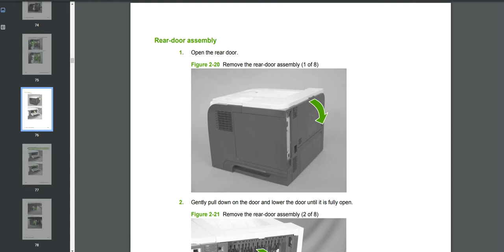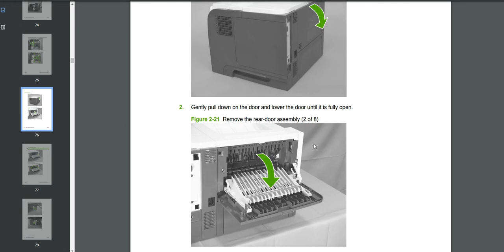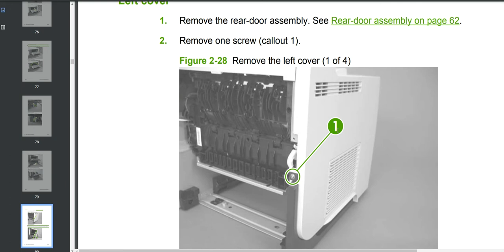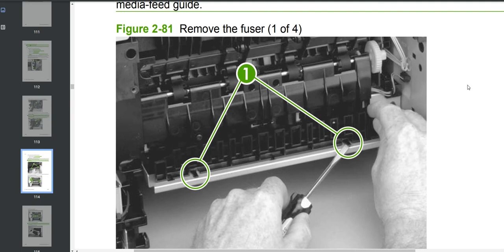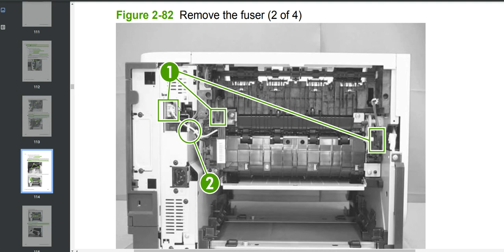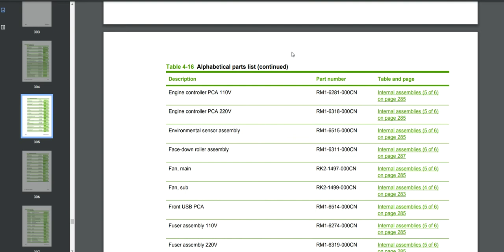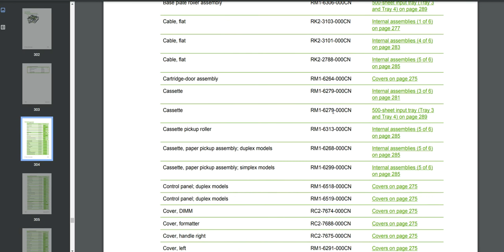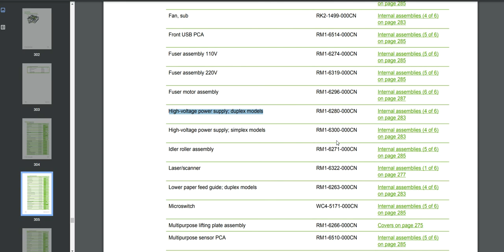how to fix HP printer (HP P series)P3015-維修HP 印表機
如何修復打印機
如何修复打印机
how to fix printer
Yazıcı Nasıl Düzeltilir
Sådan repareres printeren
Inprimagailua nola konpondu
プリンタの修正方法
Me pehea te whakatika i te taarua
Cara Ndandani Printer
Como corrixir a impresora
Com corregir la impressora
ಮುದ್ರಕವನ್ನು ಸರಿಪಡಿಸಲು ಹೇಗೆ
प्रिन्टर कसरी ठीक गर्ने
Hoe om drukker op te los
Як выправіць прынтэр
Kaip išspręsti spausdintuvą
Etu esi edozi nbipute
Hvernig á að laga prentara
A nyomtató rögzítése
Cara Memperbaiki Printer
kumaha ngalereskeun printer
प्रिंटर कैसे ठीक करें
પ્રિન્ટર કેવી રીતે ફિક્સ કરવું
Cómo corregir la impresora
Kako popraviti pisač
כיצד לתקן מדפסת - -
Πώς να διορθώσετε τον εκτυπωτή
Ինչպես շտկել տպիչը
Yazıçı necə düzəltmək olar
Momwe mungapangire chosindikizira
প্রিন্টার ঠিক কিভাবে
Quam figere printer
Kā noteikt printeri
Comment réparer une imprimante
Kako popraviti štampač
نحوه تعمیر چاپگر
Jak naprawić drukarkę
Miten korjata tulostin
كيفية إصلاح الطابعة
Si të rregulloni printerin
Как исправить принтер
Как да фиксирате принтера
Ungayilungisa kanjani iphrinta
Принтерді қалай түзетуге болады
Sut i drwsio argraffydd
Yuav ua li cas kho tshuab luam ntawv
Slik løser du skriveren
ਪ੍ਰਿੰਟਰ ਨੂੰ ਕਿਵੇਂ ਠੀਕ ਕਰਨਾ ਹੈ
วิธีการแก้ไขเครื่องพิมพ์
அச்சுப்பொறியை சரிசெய்ய எப்படி
ప్రింటర్ను ఎలా పరిష్కరించాలి
Ki jan yo ranje enprimant
Як виправити принтер
Printerni qanday tuzatish kerak
پرنٹر کو درست کیسے کریں
Sida loo hagaajiyo daabacaha
Kif Waħħal Printer
Bagaimana untuk membetulkan pencetak
Како да го надминете печатачот
Ahoana ny fomba hanamboarana pirinty
प्रिंटर कसे ठीक करावे
പ്രിന്റർ എങ്ങനെ ശരിയാക്കാം
វិធីជួសជុលម៉ាស៊ីនបោះពុម្ព
Kiel ripari presilon
Giunsa ang Pag-ayo sa Printer
Jak opravit tiskárnu
Hoe printer te repareren
როგორ დავაფიქსიროთ პრინტერი
Jinsi ya kurekebisha printer.
Ako opraviť tlačiareň
Kako popraviti tiskalnik
Paano ayusin ang printer
Cách sửa máy in
Чӣ тавр бояд ислоҳи чопгар
Како поправити штампач
ווי צו פאַרריכטן דרוקער
Kuidas printerit parandada
Conas printéir a shocrú
Hur fixar du skrivaren
Come riparare la stampante
Como corrigir a impressora
Принтерийг хэрхэн засах вэ
Yadda za a gyara firinta
ວິທີແກ້ໄຂເຄື່ອງພິມ
So beheben Sie den Drucker
ပရင်တာကိုဘယ်လိုဖြေရှင်းမလဲ
මුද්රණ යන්ත්රය සවි කරන්නේ කෙසේද?
Bi o ṣe le ṣe atunṣe itẹwe
프린터를 수정하는 방법
Cum de a repara imprimanta